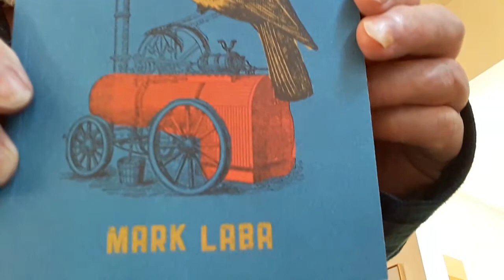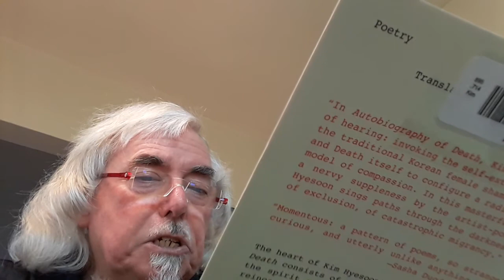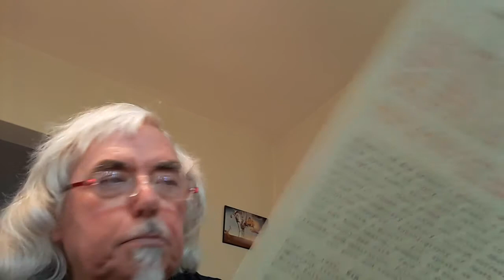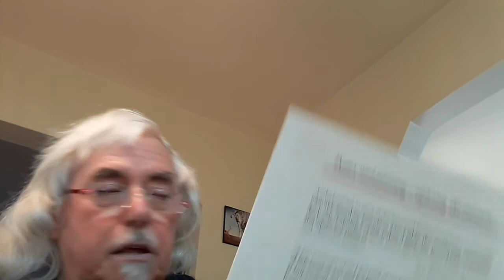GordsPoetryShow #72, part 2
Continuing on with the work of Robert Hunter, Kim Hyesoon, Lawrence Ferlinghetti, Anne Compton, Julie Cameron Gray, Gary Barwin, Mark Laba, Sharon Olds & Gordon Phinn